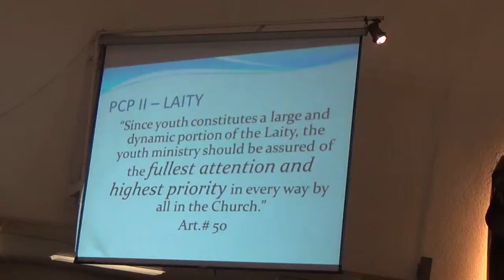05142015 jp2 40